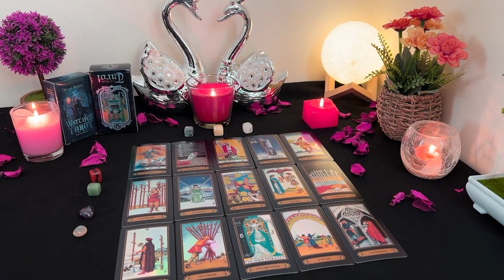CANCER ❤️ They Want Intimacy & Closeness With U🥰 Love Never Claims, It Simply Allows & Gives🥺😇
Cancer Love
Cancer 2024
Cancer today
Cancer MARCH

Cancer Love
Cancer 2024
Cancer today
Cancer MARCH